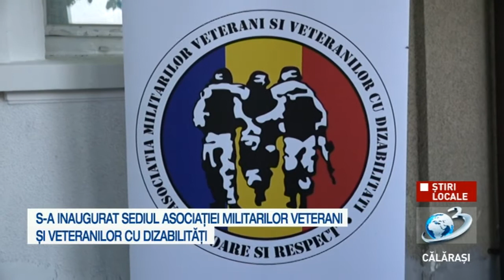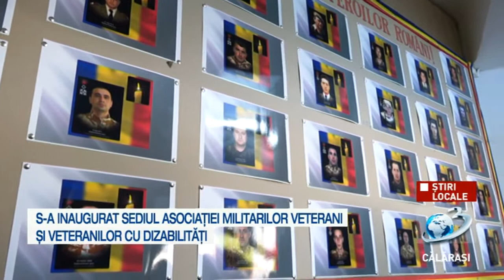S-a inaugurat sediul Asociaţiei Militarilor Veterani şi Veteranilor cu Dizabilităţi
Cu acest prilej, primarul municipiului Călărași, Marius Dulce i-a înmânat o plachetă omagială preşedintelui Asociației, Marius Apostol mulţumindu-i pentru implicarea în promovarea spiritului de solidaritate şi întrajutorare umană.